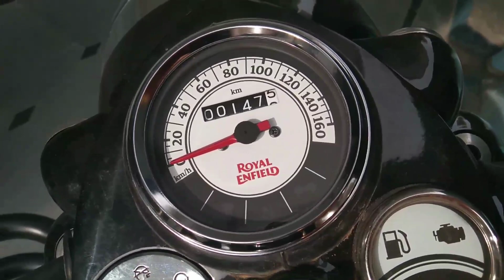Taking Delivery of my Dad's new bullet bike|కొత్త బైక్ వచ్చేసింది|Dream bike RoyalEnfield bulletbike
Royal Enfield bullet bike delivery video. This is my dad's dream bike

Royal Enfield Classic 350cc Delivery